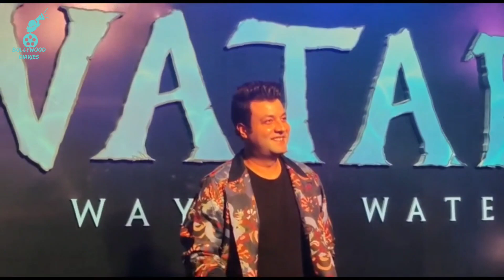Mrunal Thakur , Akshay Kumar , Bobby Deol , Kartik Aryan & Varun Sharma at the Screening of Avataar